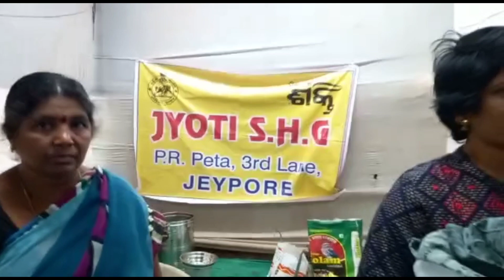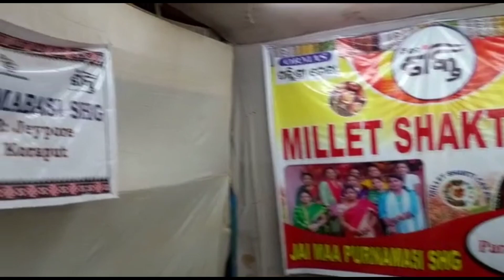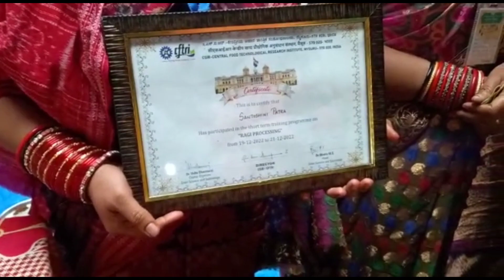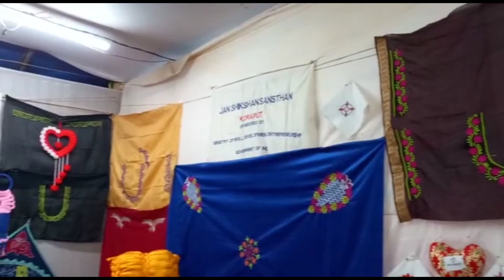Pallishree Mela 2023,jeypore#informative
pallishree Mela, jeypore 2023#informative#pallishreee#mela#jeypore